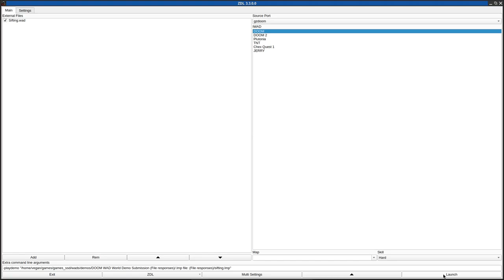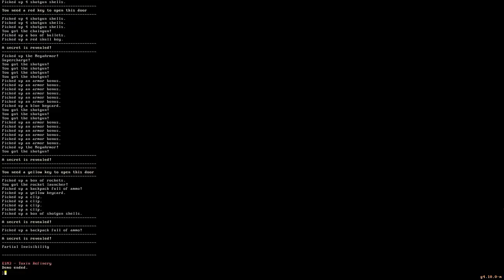DOOM 1 - Sifting.wad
played by clcktwn. they write:
"E1M3 appears to be unfinished."
called in the /idgames FTP.
created by Swanman on December 17th, 2017.
from the .txt file included with the WAD:
"A .WAD for DOOM with the intent of showing off my take on DOOM's level design capabilities. The intent is to create a full DOOM experience, containing a full episode's worth of content over the original first episode, while adding in some new assets from various contributors to Realm667, a prominent DOOM modding resource. So far I have a few levels done, and I will update as the episode fills out more."